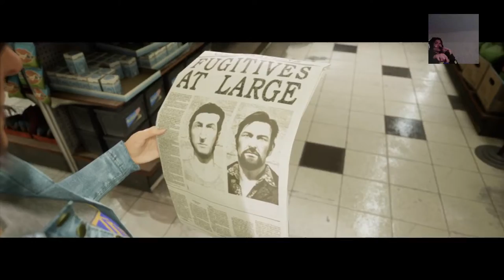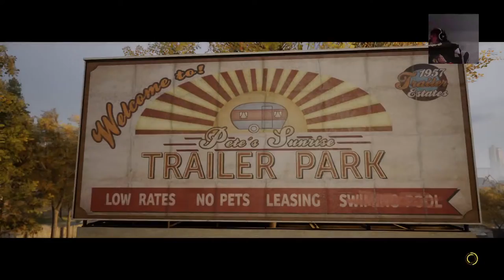A Way Out w/ A zebra